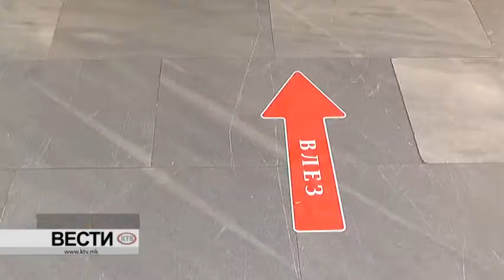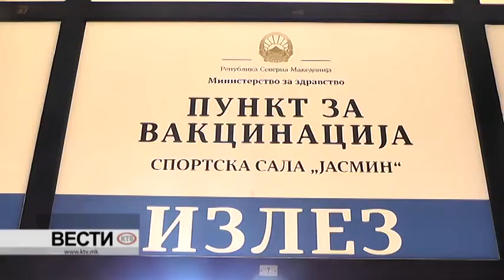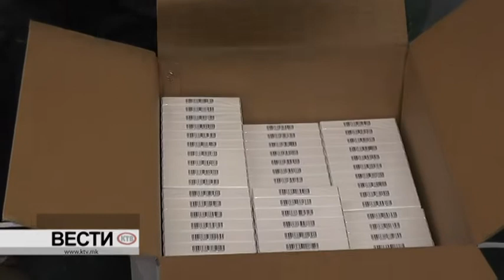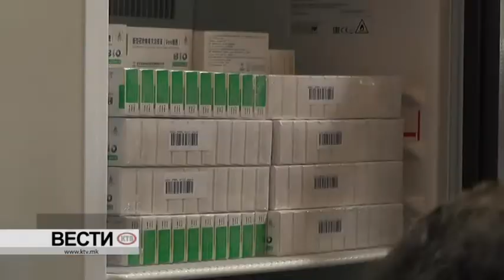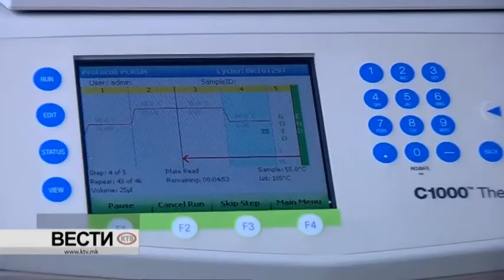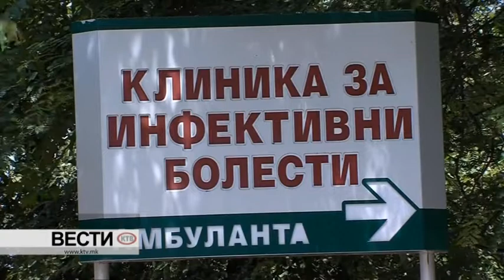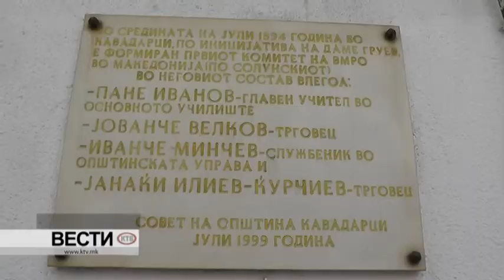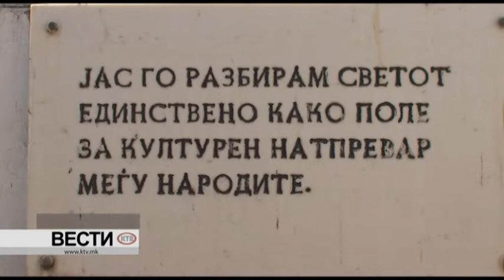КТВ ВЕСТИ - ВТОРНИК 04.05.2021